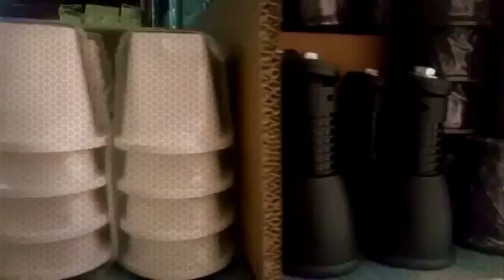iclimaroma supporti a pavimento per unità esterna